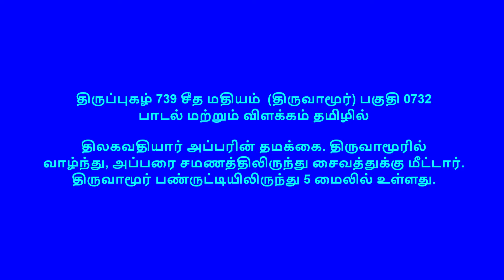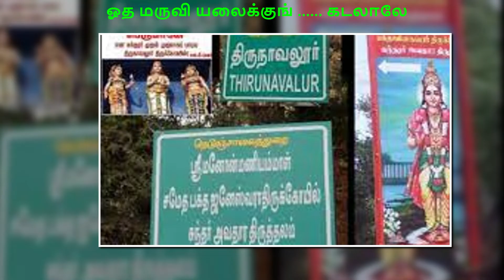திருப்புகழ் 739 சீத மதியம் திருவாமூர் பகுதி 0732 பாடல் மற்றும் விளக்கம் தமிழில்